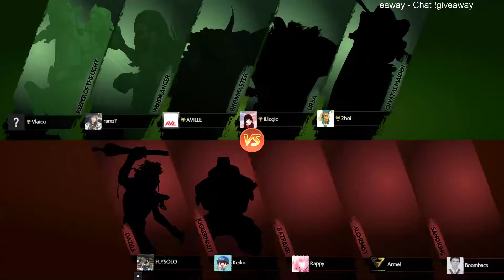EVOS vs Clutch Gamers Game 2 - Semifinals bo3- ProDotA Cup Southeast Asia 6